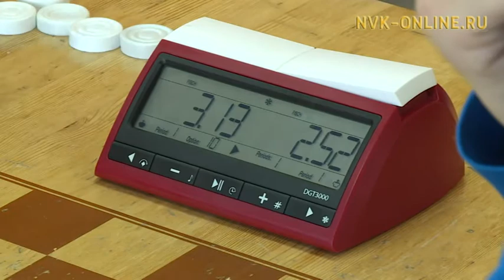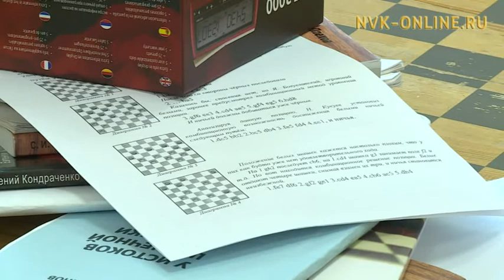«Саха» НКИХ саҥа биэриитигэр аатырбыт дуобатчыттар күөн көрсүһүөхтэрэ